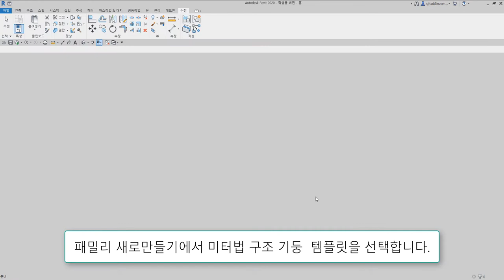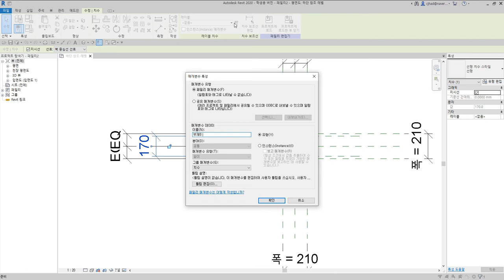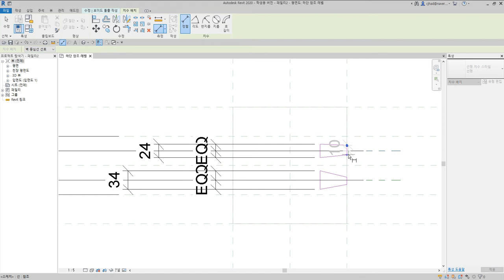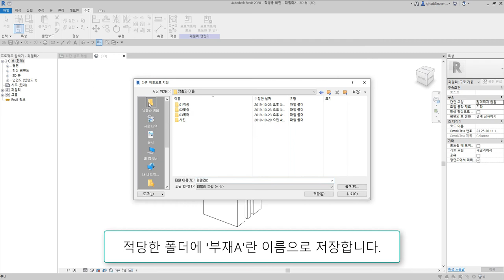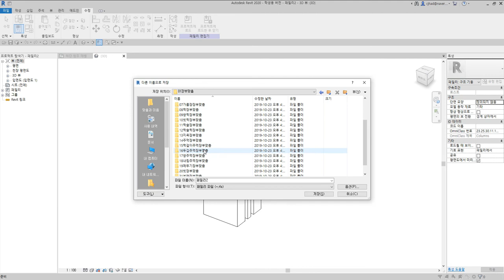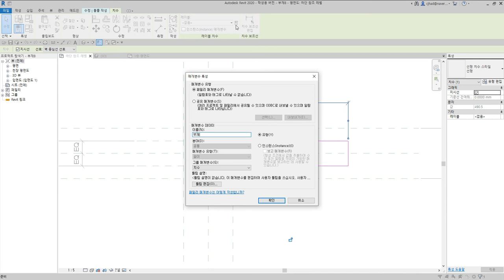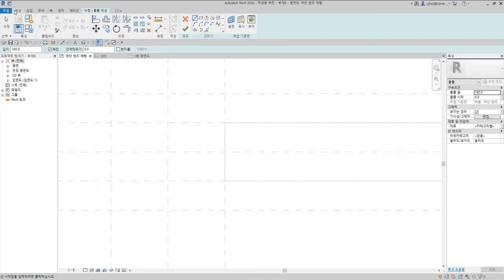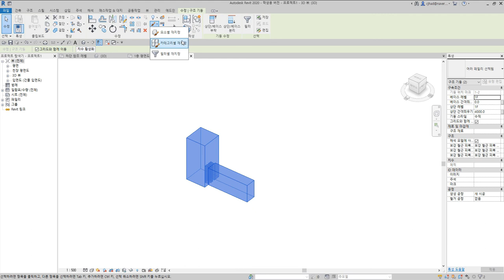47)쌍주먹장부맞춤_Revit으로 재구성한 한옥 결구법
쌍주먹장부맞춤은 수평재 마구리에 쌍주먹장부를 만들고 수직재에 쌍주먹장부 홈을 두어 내려 끼우는 결구방식

 - 턱이음 : 반턱이음, 갈퀴이음
 - 엇걸이이음 : 엇걸이이음, 엇걸이빗턱이음, 엇걸이촉이음, 엇걸이홈이음
 - 빗이음 : 빗이음, 엇빗이음, 빗턱이음, 빗걸이이음, 엇턱이음, 반턱빗이음
 - 은장이음 : 나비장이음, 자촉이음, 도투마리 은장이음
 - 촉이음 : 촉이음

 - 턱맞춤 : 반턱맞춤, 반턱연귀맞춤, 삼분턱맞춤, 양걸침턱맞춤, 외걸침턱맞춤, 어깨빗따기맞춤, 새부리따기맞춤
 - 숭어턱맞춤 : 숭어턱맞춤
 - 촉맞춤 : 촉맞춤

 - 턱쪽매 : 반턱쪽매, 빗쪽매, 오늬쪽매
 - 혀쪽매 : 제혀쪽매, 딴혀쪽매, 양제혀쪽매, 턱제혀쪽매
 - 은장쪽매 : 나비장쪽매, 거멀띠장쪽매, 틈막이대쪽매, 은살대꽂기